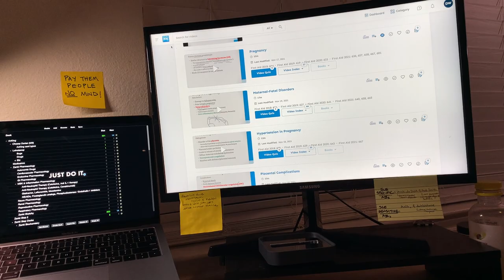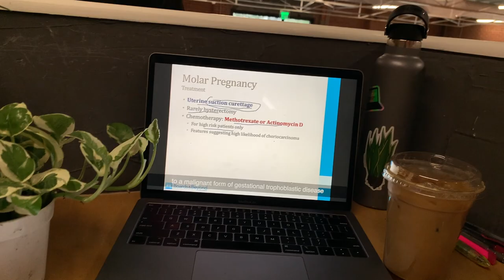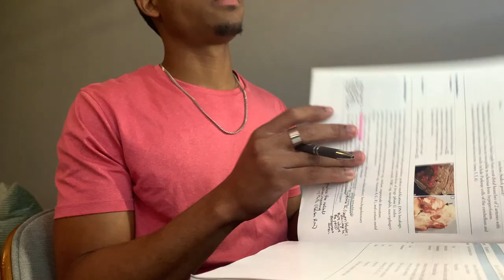Week in the Life of a Medical Student | repro module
Hey- we're back! :)

I hope you enjoy this video! Comment or DM me with anything you want me to cover in a future video or if you have any questions I did not answer!

ABOUT ME: Hey Guys! I'm Derrick and this is my Med Student Vlog, MedHead, and I'm hoping to share my journey with you guys. Watch in 1080p HD for the best quality!

MY STUDY-SPACE ITEMS:
- Desktop Monitor